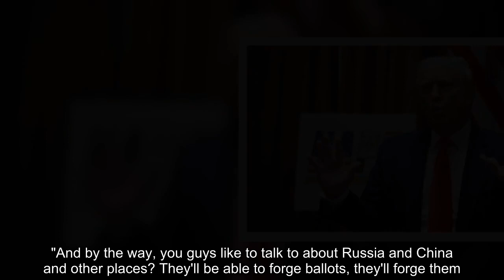✅ President Trump doubled down Friday on his warnings surrounding expanded mail-in ballots, declari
✅  President Trump doubled down Friday on his warnings surrounding expanded mail-in ballots, declaring November will bring the “greatest election disaster in history” a day after he controversially suggested delaying the vote.